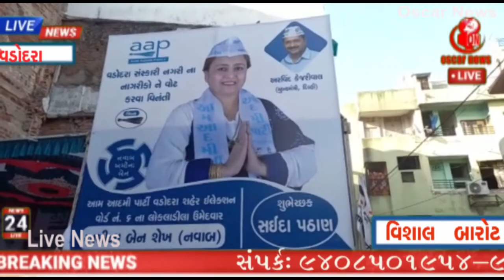વડોદરા વોર્ડ નંબર-૬ માં આમ આદમી પાર્ટી ના ઉમેદવાર દ્વારા મત વિસ્તારમાં રેલી કાઢી પ્રચાર